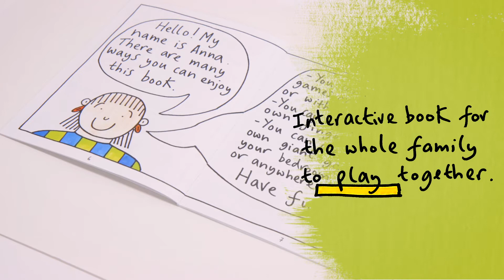Fun for Fingers!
Anna Bruder has designed these fantastic finger games to play on your own, with a friend or with parents or grandparents. With just this book, you have 12 unique and fun games to play! Whether you need to relax after school, prepare your brain before school or spend some time with friends and family on a rainy day, these games can be played anywhere, anytime, without a computer or a phone. Including space at the back of the book to design and draw your own finger games. This book makes a great gift for children and an ideal hands-on alternative to screen time. Published by Graffeg. To purchase the book and to book an event or workshop contact Anna